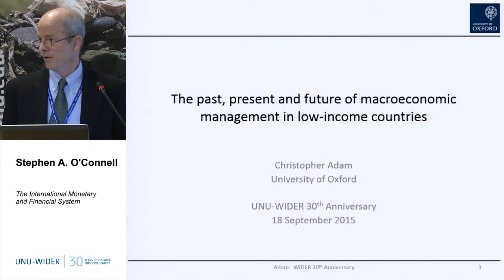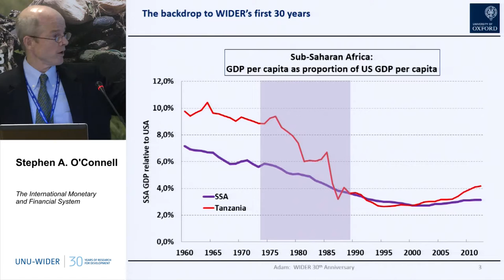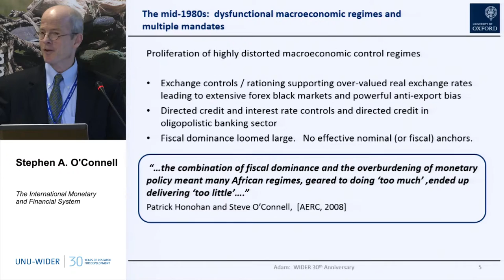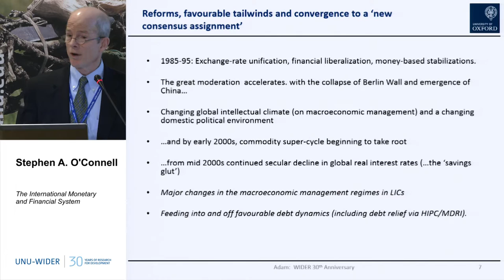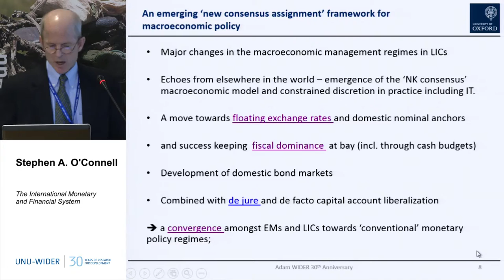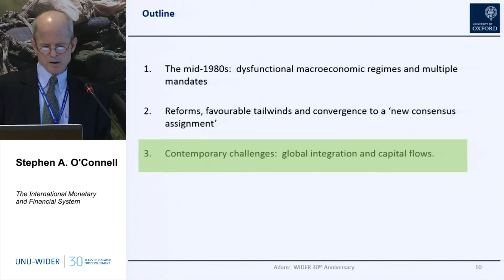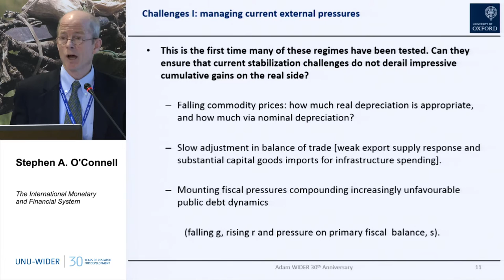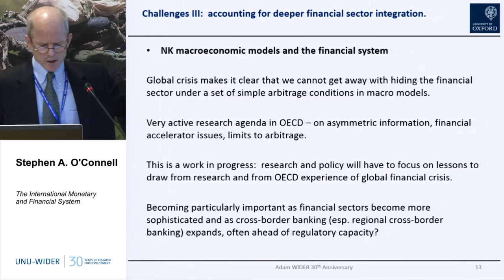Macroeconomics for Development 1/4 - 30th Anniversary Conference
Stephen A. O'Connell
The past, present and future of macroeconomic management in low-income countries